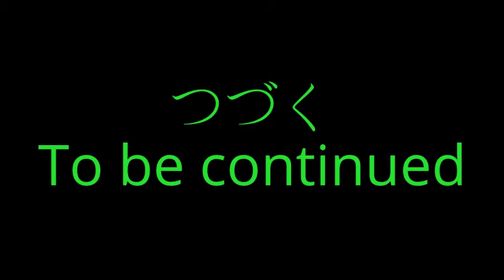【妖怪ウォッチ!キャラ?】対決⁈忍者ごきげん(Ninjya gokigen)試練3(MT3)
妖怪か？精霊か？その名は、忍者ごきげん！！一体彼らの目的は・・・( Monsters or Spirits？ No！They are Ninjya Gokigen.What are their plans？)